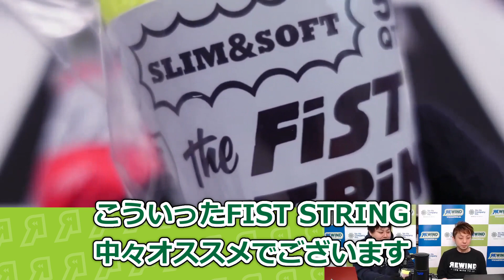目指すは全スタイル対応！『FISTストリング スリム＆ソフト』レビュー！【リワインドTV切り抜き】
◆紹介した商品『FISTストリング スリム＆ソフト』

◆世界最大級の品ぞろえ！ヨーヨーストアリワインド

◆BGM
DOVA SYNDROME

◆岡田一輝（オカダカズキ）
リワインドのストアマネージャー(店長)。長年に渡り競技プレイヤーとして活躍し、2009・2010年全国大会1A部門では2年連続準優勝に輝く。ヨーヨーの腕前はもちろんのこと、大会のジャッジとしてもリーダー格として常に最前線で活躍中。チームファブリーズに所属。ヨーヨーパフォーマーNaotoの実兄でもある。三児の父！

◆城戸慎也（キドシンヤ）
2009年1A部門世界チャンピオン。スタッフの中で最年少ながらも物怖じしない性格と、持ち前のガッツでがんばるフロントマン。リワインドの動画製作担当でもある。よく寝てよく食べる。

◆編集：中村薫（ナカムラカオル）
C3ヨーヨーデザイン所属。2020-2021年東日本大会（EJ）、2021年オンライン世界大会4A部門優勝。温厚な雰囲気と裏腹に、高難度かつあまりに個性的なトリックを連発するフリースタイルは、世代や部門間も越えて注目されている。2021年春よりリワインド渋谷店スタッフとしても活躍中。